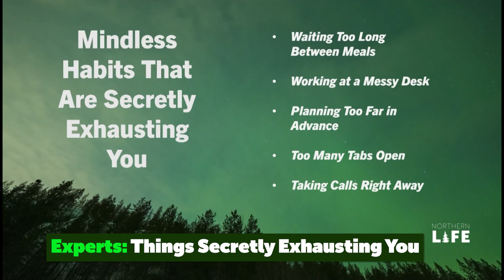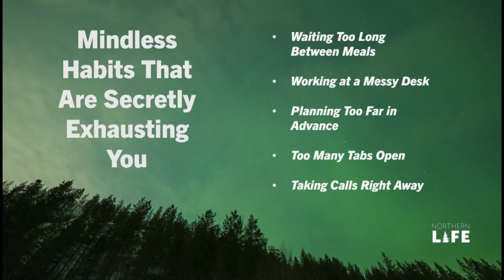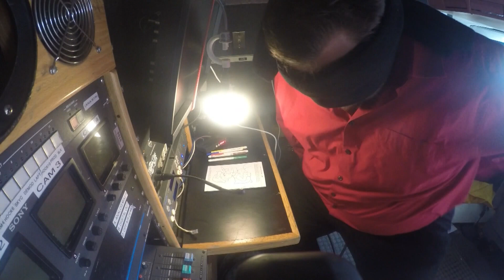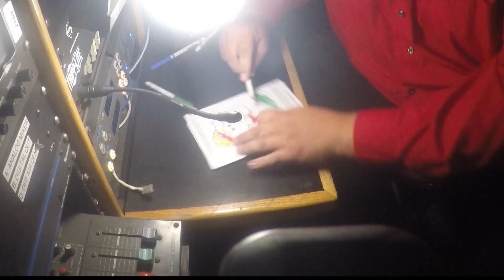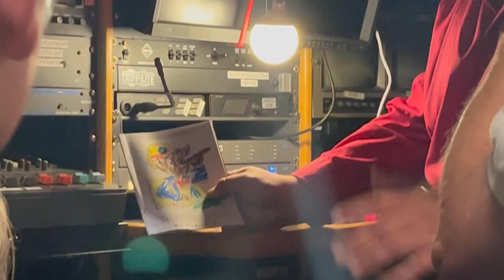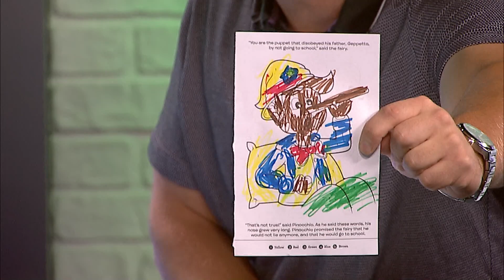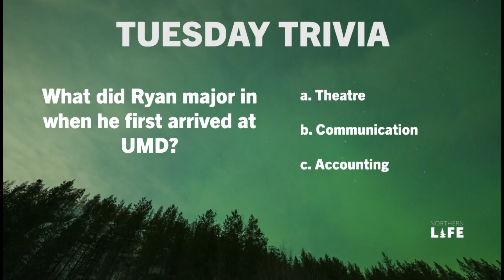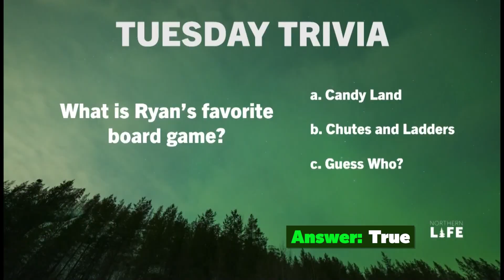Northern Life | September 26, 2023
Hunter and Briggs battle each other during Ryan-themed trivia!

Also, Hunter is surprised with a coloring challenge not too far from work.